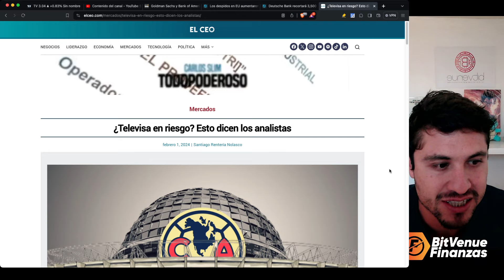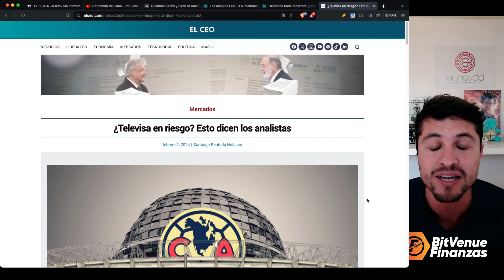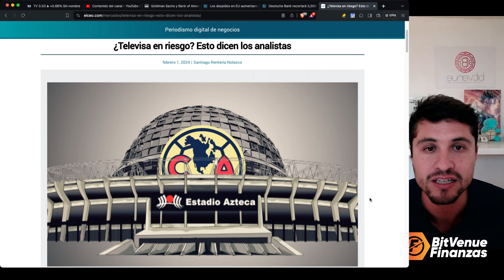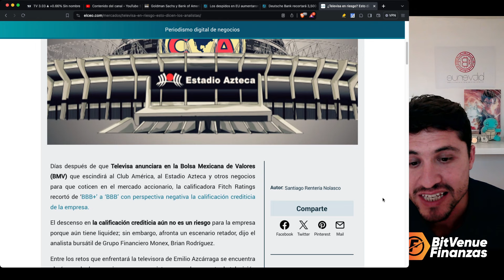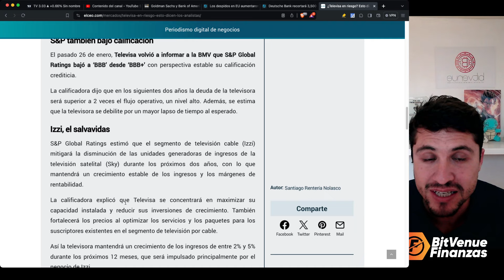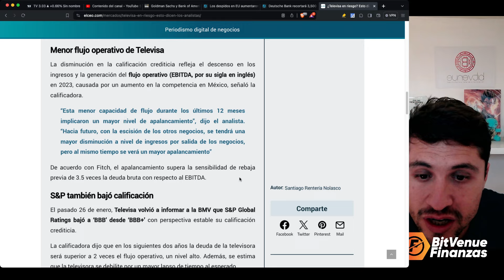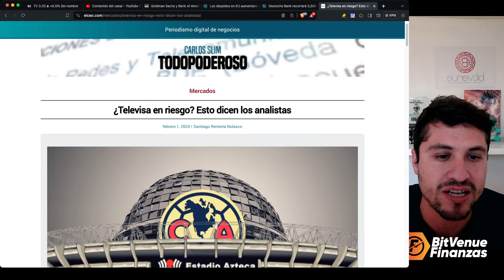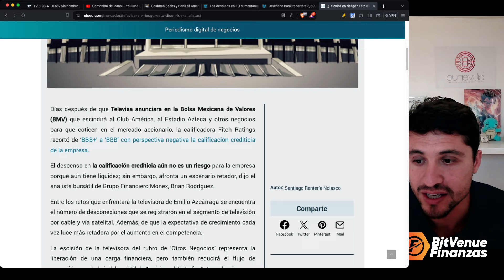LE BAJAN LA CALIFICACION A TELEVISA, EN GRAVES PROBLEMAS